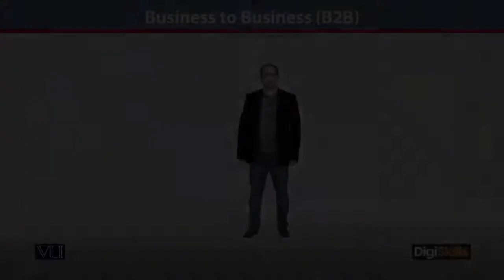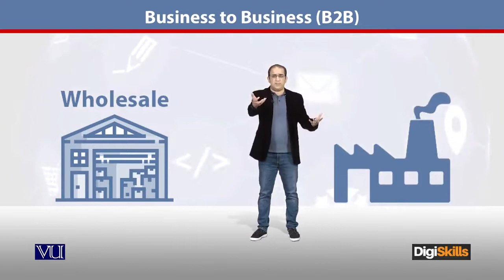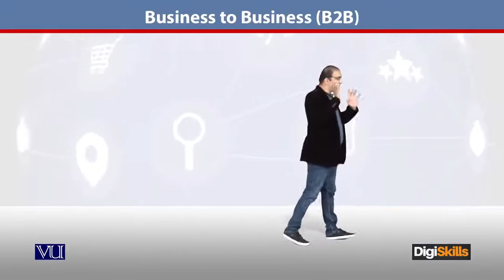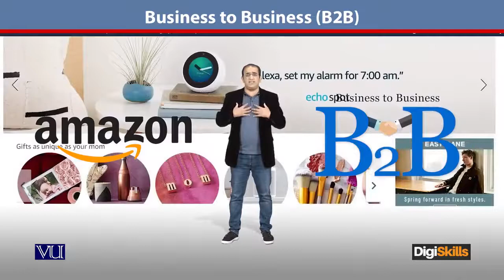14 - Business to Business B2B ¦ DigiSkills - E - Commerce By Digi Skills